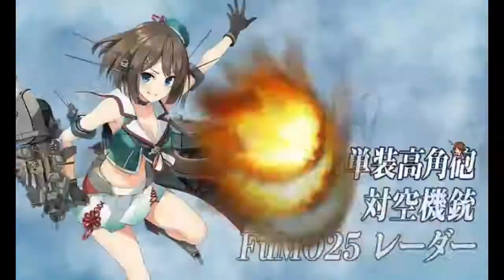【艦これ】2018 冬イベ 捷号決戦！邀撃、レイテ沖海戦(後篇) E2甲 スタート地点追加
見無大破順手入埋王 吖又S喎
まずは特定のマスへ到達して新たにスタート地点2(上の画像ではマップ中央上部)を出現させる。条件はS・X・YマスA勝利以上およびTマス到達(要検証)。
【前段作戦】シブヤン海 - 威風堂々 出撃！栗田艦隊
第一遊撃部隊第一部隊及び同第二部隊水上打撃部隊「栗田艦隊」抜錨せよ！同第三部隊「西村艦隊」も援護に出撃！